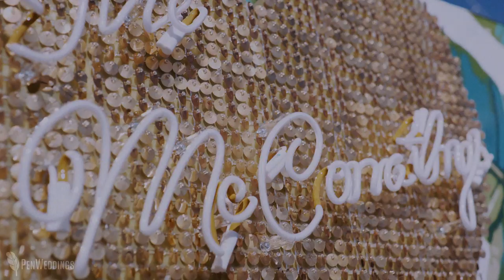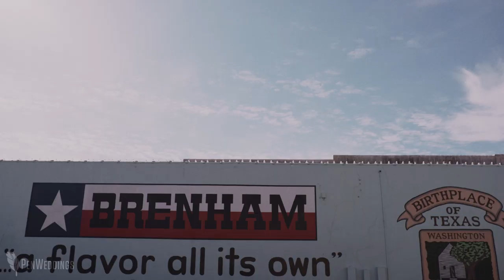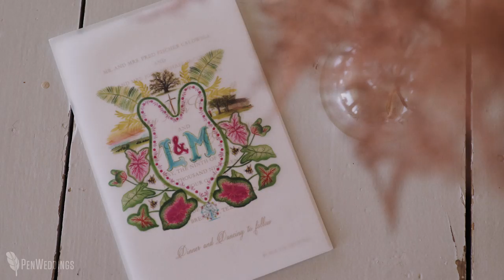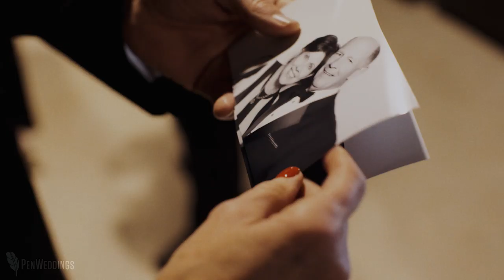Colorful, Christ-centered wedding | Texas wedding video | Groom cries when he sees his bride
|| Copyright PenWeddings ||

♥ Lindsey & Michael's Christ-centered Wedding • Colorful, emotional Texas wedding video ♥

This is a weekend we won't soon forget.  Lindsey wanted a wedding that felt like Palm Desert, but in the heart of Texas, and I think they nailed it.  The colors were brilliant, the party was hoppin'... and, um, hello, they had a ferris wheel!!!  But in the middle all of the glitz and glamour, Lindsey and Michael never forgot the most important thing about this weekend.  They shared their amazing story of how their families prayed for them, and how Michael's mom knew he had met Lindsey before he told her.  And there were so many personal touches, like the fact that they were married on family land, Lindsey wore a garter that was a family heirloom, and Lindsey's dad officiated their ceremony.  We were so moved by how in-love these two clearly are.  As Lindsey said to Michael in her vows, "you are my person."

COLOR GRADING: ProLUTs

GEAR LIST:
--CAMERAS--

WEDDING PRO TEAM:
Planning & Design | Chelsea Wenner Events & Bride's mom
Photography | Koby Brown Photography
Venue | Stillwaters Ranch
Rehearsal Dinner Venue | Ant Street Inn
Florals | bows and arrows
Lighting | LG Event Entertainment & Production LLC
Band/MC | The 8 South Band
Rentals & Decor | Archive Rentals, Aztec Events & Tents, and DIY
Tent | SPF Event Resources
Catering | A Fare Extraordinaire
Cake | Piece of Cake
Hair & Makeup | Hey Lovely
Stationery | Katie & Co.
Monogram | Pigment & Parchment
Dance Floor | Mike's Dance Floor Rentals
Ferris Wheel | MacGregor Entertainment
Transportation | DM Premier
Accommodations | The Vintage Round Top and Round Top Inn
Bride's Dress | Galia Lahav House of Couture from Ivory Bridal Atelier
Bride's Veil | Galia Lahav
Bride's Reception Dress | Naeem Khan
Bride's Shoes | Jeffrey Campbell Shoes
Menswear | THE BLACK TUX
Groom's Shoes | Black Tux and Stubbs & Wootton
Groom's Wedding Ring | Family heirloom
Bride's Wedding Ring | Coast Diamond from McCary's Jewelers